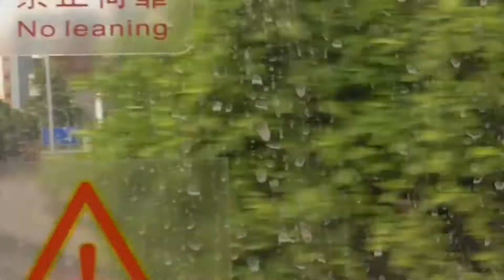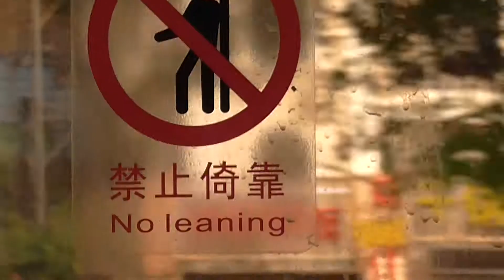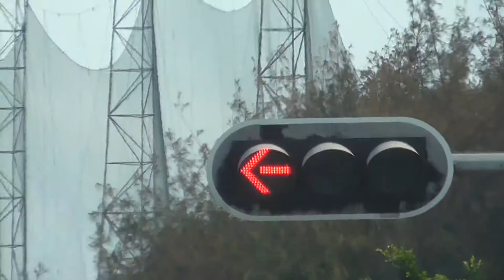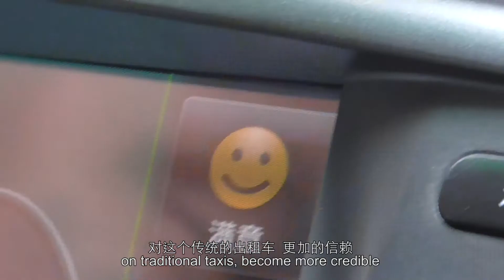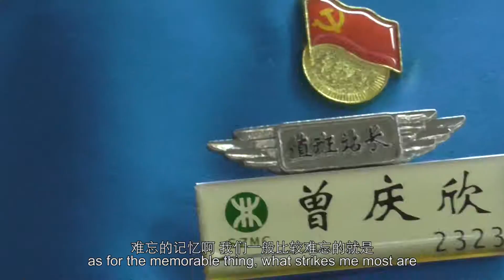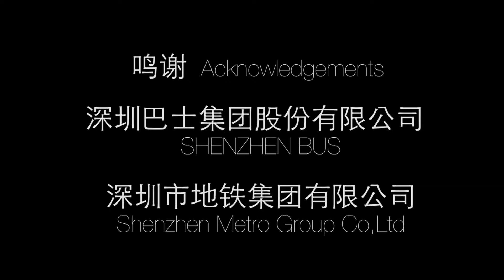Hidden Heroes 无名英雄 【Looking China 看中国】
Everyday we use different types of public transportation，buses，taxis, subway, ect. We share the space with other people whom are actually total strangers to us. We respect each other because…we have to? Do you ever think about people you share the space with? What kind of different stories can one public transport take? Who knows all stories hidden behind the moving doors? This film decan these stories by the eyes of the drivers. What is their most unforgettable memory from past years behind the wheel? In the film all drivers share their favorite story. The second part of the movie is little competition. Question is simple, what kind of public transportation is the best? Is there a winner and who can tell anyway? The film will try to find the answer.